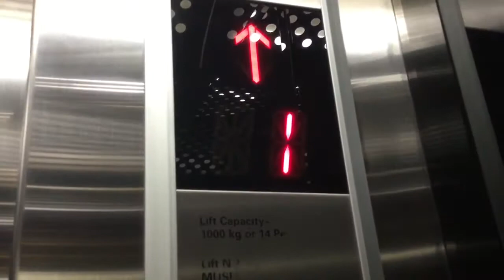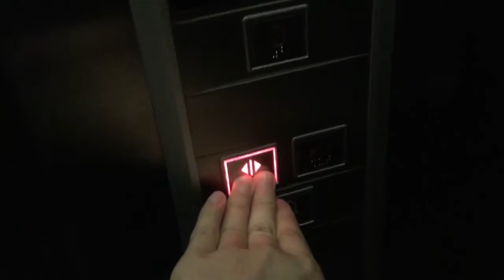Got Called Up! | Schindler MRL w/ E-Type @ QT Apartments, Wakefield St, Wellington CBD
These elevators are so much better than the hotel elevators. They are unfortunately locked off but I got called up! The main entrance to the building (seen at the end) is also locked but it’s connected to the Museum Hotel which is lucky! Not much else to say, really.

Manufacturer: Schindler
Model: 100 P
Fixtures: E-Type
Type: MRL Traction
No. of elevators in set: 2
Floors served: B, ★G, 1, 2, 3, 4, 5, 6, 7, 8
Capacity: 14 persons / 1000 kg
Film date: 19/7/2019

Elevator rating: 10/10
DT rating: 0/10
Total: 10/10